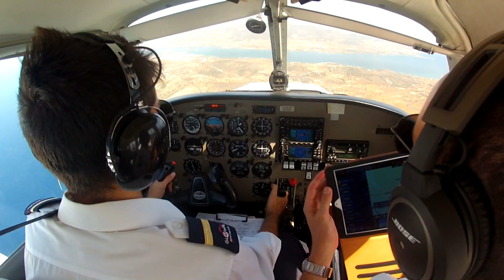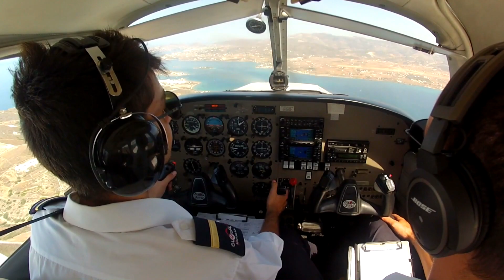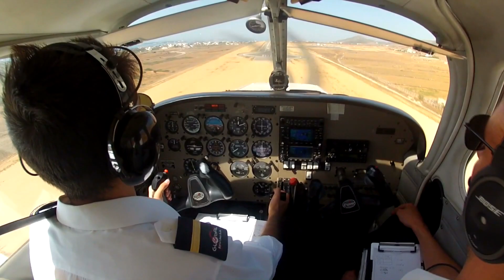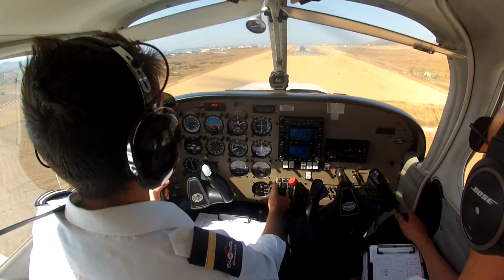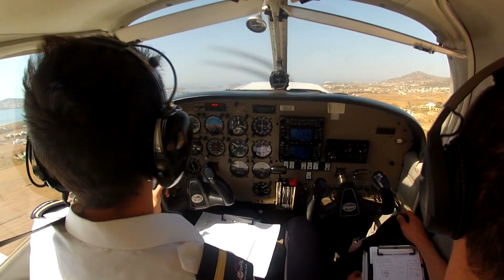FIRST LANDING AT PAROS NEW AIRPORT! Piper Warrior III Touch and Gos at Paros - Cockpit View & Audio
Cyclades in Greece are amazing places for holidays and flying! Join us in the cockpit of this Piper Warrior III as we fly over Antiparos, while approaching Paros and watch 2 touch and gos that we executed in Paros brand new airport! Two touch and gos in sunny Paros, Greece, during a very hot September's day with the outside air temperature near to 40 degrees celsius!
➤A Subscription in my channel will bring you closer to videos like that.

*More about me:
My name is Giannis, 18 year old private pilot from Rhodes,  Greece. I created this channel to share with you aviation moments I film.The only cost in my channel is to support me by watching/sharing my videos and if you like my channel you are kindly requested to Subscribe.